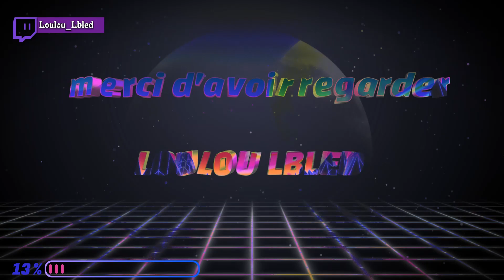Des pouvoirs COMME 11 de STRANGER THINGS !! Beyond Two Souls | EPISODE 1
chapitres :
00:00 intro
2:02 prologue
6:52 l'experience
17:55 l'ambassade
28:00 Jodie en transs
30:04 fin

Loulou est un joueur super fort et je suis super drôle j'te le jure ! Le follow est gratuit au cas où👉❤️

Joueur Multi Gaming à balle je ne veux pas m'enfermé dans un trou noir à faire que le meme jeu h24. MON kiff et je kiff découvrir multitude de jeu en live avec vous. Merci pour toutes les barres en live